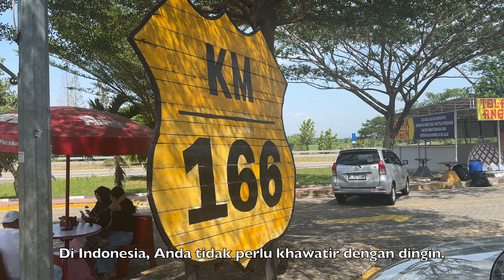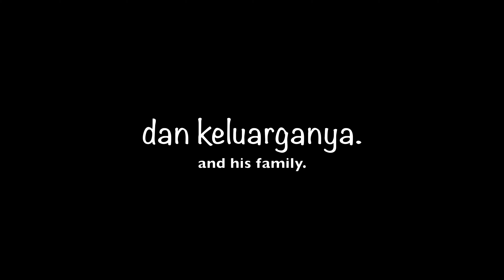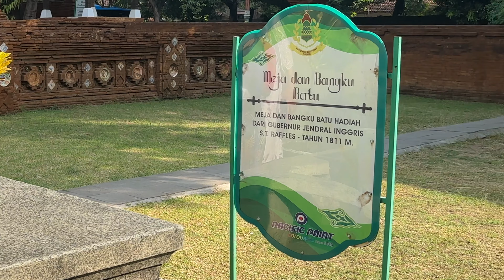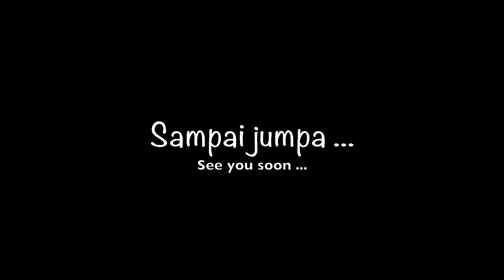A sentimental journey!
Fina and I made a trip to the place where we first met.